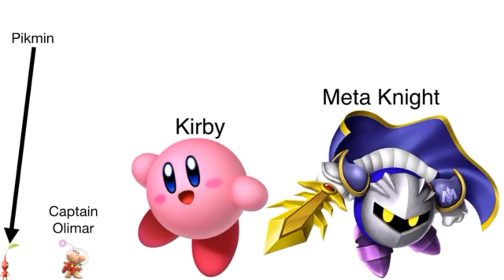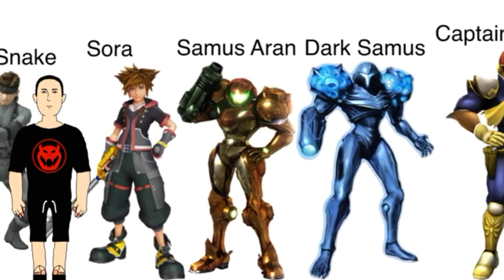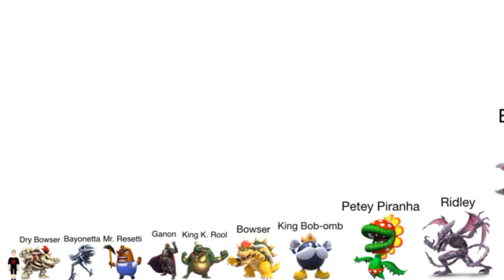Nintendo Characters Size Comparison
Smallest: Pikmin
Largest: Kraid